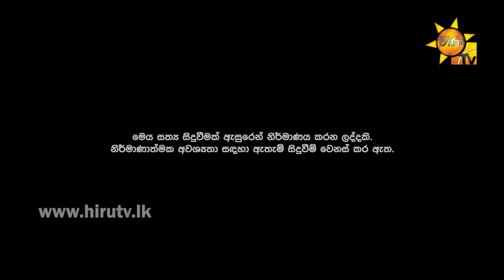Rathnaththare Pihitai - Samith Sirimanna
Song Title - Rathnaththare Pihitai
Artist - Samith Sirimanna
Lyrics - Chathura Warnasekara
Video - Hasitha Jayasanka @ Cineworks